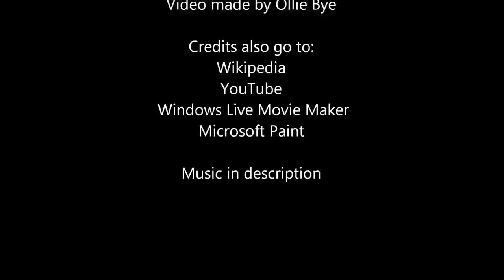Rise and Fall of the British Empire (v2)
The History of England, and later Britain, from the rise of the Heptarchy to the transition from Empire to Commonwealth.